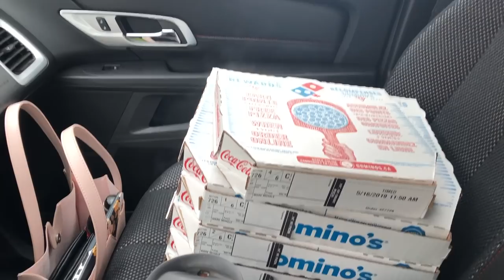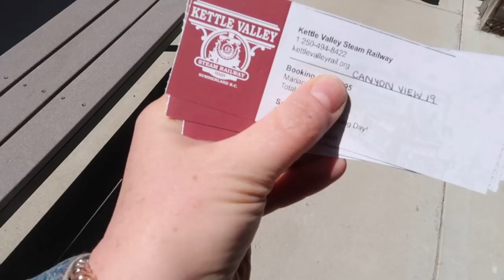Thomas Turns 8! - THE MAREATHON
Mare is a young widow sharing her journey with more than one million views on her YouTube Channel.  Mental health, self care, women's health, special needs and being true to yourself are pillars of Mare's message. She strives to include helpful content in multiple videos per week as well as on the radio and on her growing social media. Mare is a single mum, raising a child with special needs and lost her husband to suicide in 2017. She's build a strong online community, aptly named 'Mareathoners', which shares intimate aspects of life to help each other. She's made it her mission to be vulnerable and open to ensure her Mareathoners know they are not alone.